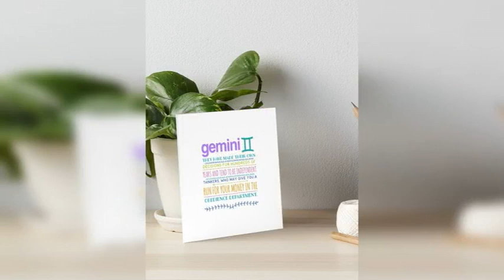Géminis. 12 Características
Géminis. 12 rasgos característicos

Géminis es el tercer signo del zodíaco. Su elemento nativo es el Aire y su planeta patrón es Mercurio. Se trata de un signo brillante, inquieto e intelectual que no